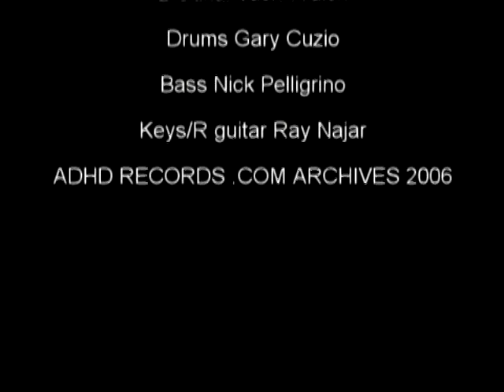falling for you @ bitterend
this is old footage of the Singles a band from the 80's, with a great singer, my bro.. if you remember them leave comments of if you happen to have footage of them at othere place  i would love to get it also .from Brooklyn NY Park slope